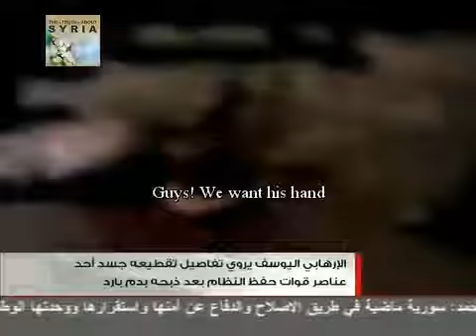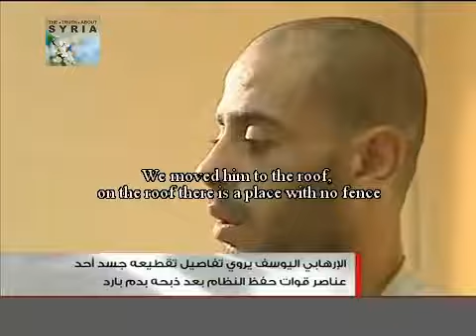Terrorist Confesses to kill and mutilate a security personnel in Deir Ezzor - BiffiSyrien